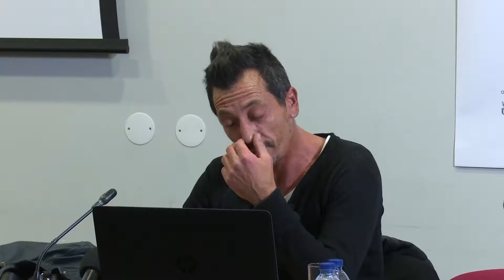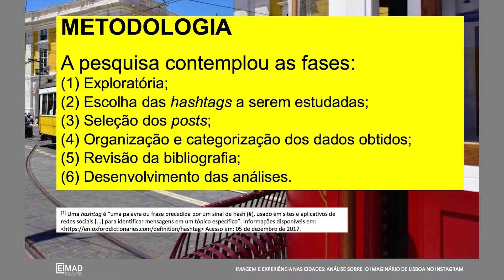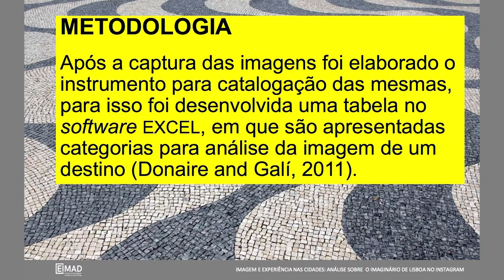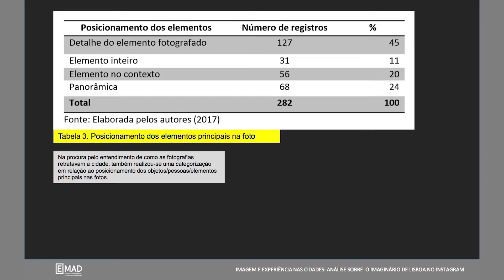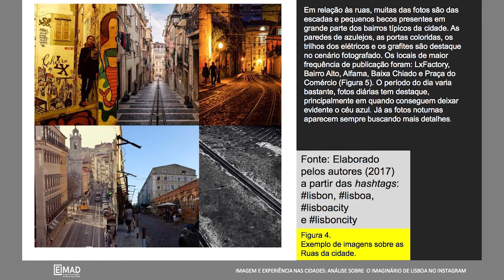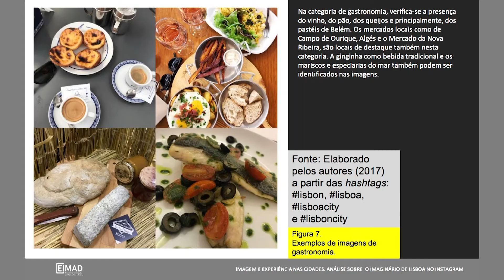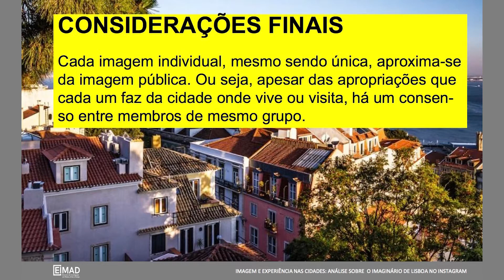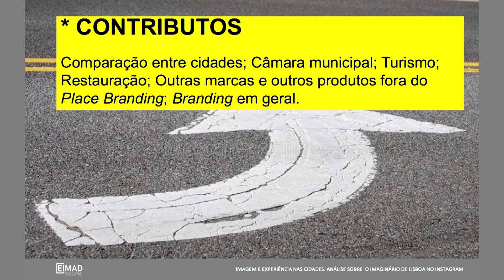Imagem e Experiência das Cidades: Análise Sobre o Imaginário de Lisboa no Instagram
Valéria Feijó, Fernando Oliveira and Luiz Salomão Gomez
6º EIMAD / 6th EIMAD
SESSÃO 3 / SESSION 3
22 FEVEREIRO / QUINTA  FEBRUARY 22 / THURSDAY
15:00
Abstract: This paper presents the analyses of Lisbon city image taking into account the internet universe, specifically Instagram. It considers the current moment of contemporary society which the image has high value in the daily life of individuals. This happens mainly because the ascension of smartphones which facilitate the images sharing of visited and inhabited places. For this analysis the principles of the Grounded Theory were applied, where the researcher gets close to the research field and later seek the theories that support the analyses. The hashtags lisboncity, lisbon, lisboacity, and lisboa were defined as the universe of analysis resulting in a sample of 277 photos. These photos were catalogued, categorized, and analysed using morphological analysis technique. The results lead to representative elements such as urban environmental issues, historical and religious monuments, gastronomy, and others. These elements form the collective imaginary of Lisbon city.